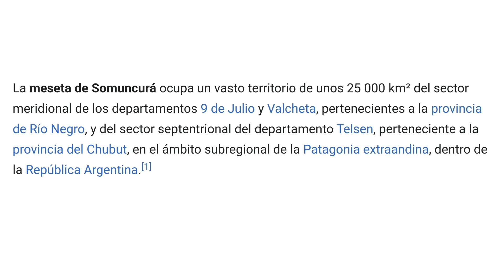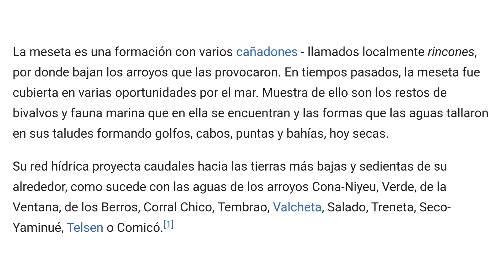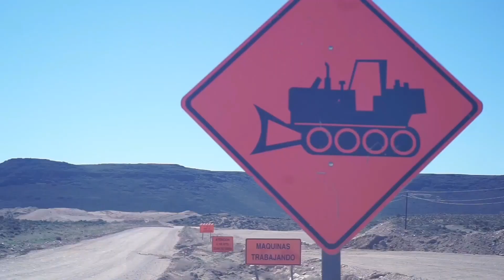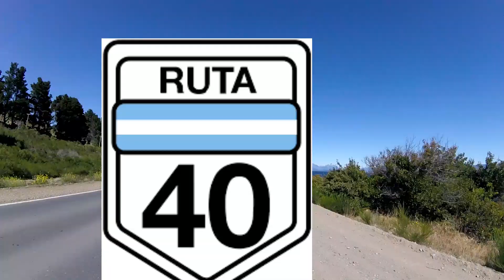🏍VIAJE EN MOTO MOTOMEL SIRIUS 150 ¿PODRÁ CON LA RUTA MAS DIFÍCIL?😱😱 PATAGONIA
¿Podrá la Motomel Sirius 150 pasar por la ruta más difícil? PATAGONIA
RUTA NACIONAL 23
RUTA NACIONAL 40
RUTA NACIONAL 3
Cabaña de Mauren y Julián cel: 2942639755